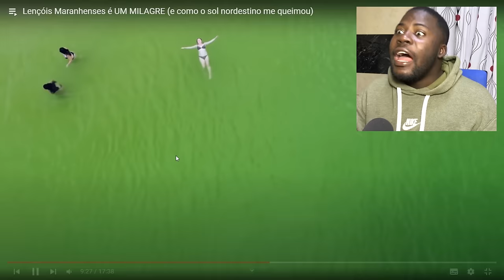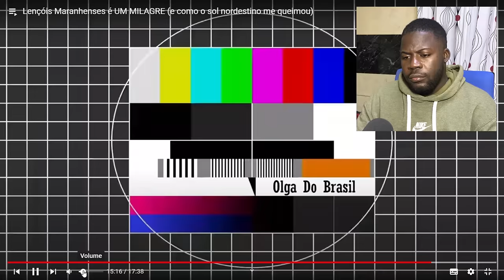NO BRASIL TEM UM PARAISO E DISSO NÃO ESTÃO A FALAR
saudações familia.